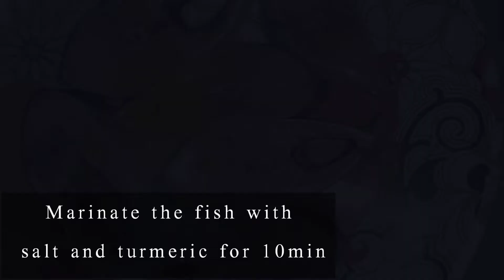ইলিশ মাছের দোপিঁয়াজা || Ilish macher Dopeyaja||Hilsha Fish recipe ||ইলিশ মাছ রান্নার সহজ রেসিপি